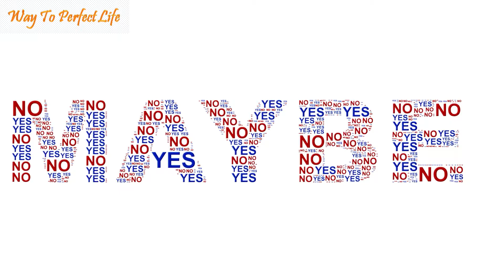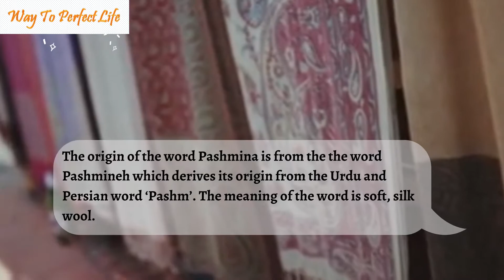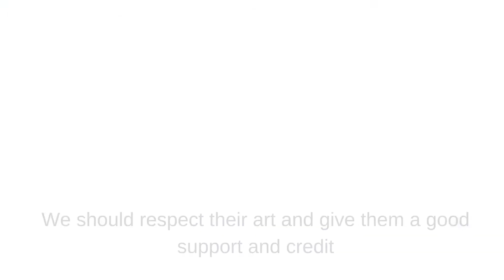Beautiful Handicrafts and It's Importance.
This video shall work as a light to the people who are now aware of the importance of handicrafts and the the one who crafts them, this shall be an eye opener to revive them in the market.

Love and Respect to all of them.